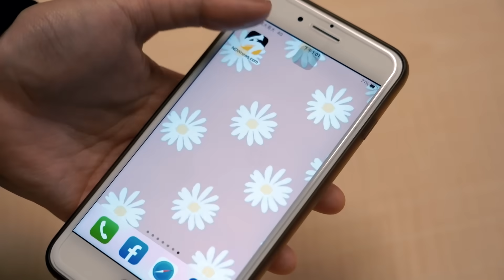中華職棒／連續近身球伺候人氣王 江坤宇遭觸身與恰總雙雙罕見變臉｜NOWnews